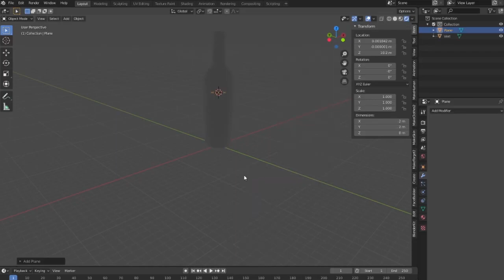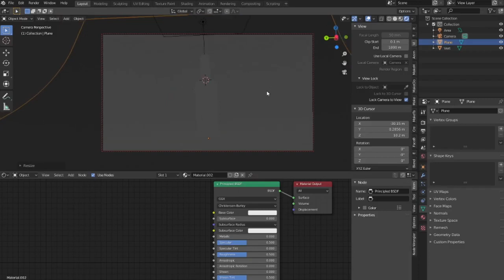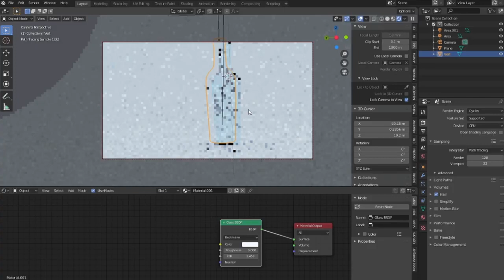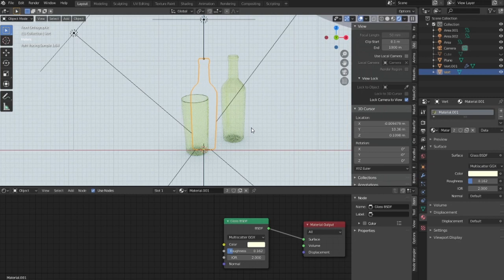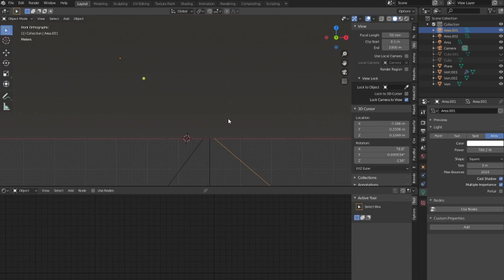Speed Modeling Bottle | Blender free SEO tools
free backlinks and free SEO tools Hi guys, I modeled this in Blender 2.83 :)

FOLLOW ME

best technology,